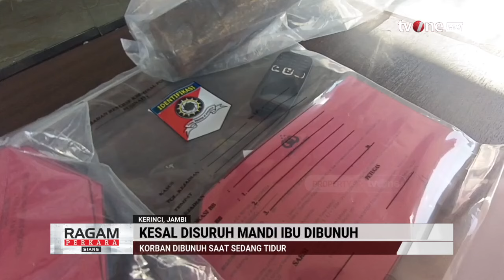Kesal Disuruh Mandi Anak Tega Bunuh Ibu | Ragam Perkara Siang tvOne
Jakarta, - Kesal Disuruh Mandi Anak Tega Bunuh Ibu | Ragam Perkara Siang tvOne

Lantaran kesal disuruh mandi, seorang anak tega membunuh ibu kandungnya. Sang ibu dibunuh saat sedang tidur.

RPS01

TOM01
FM01